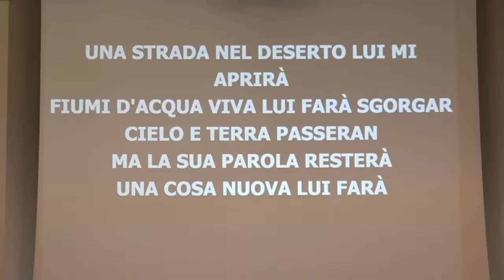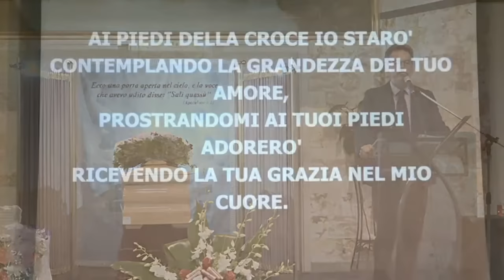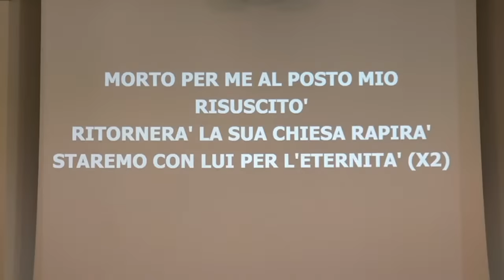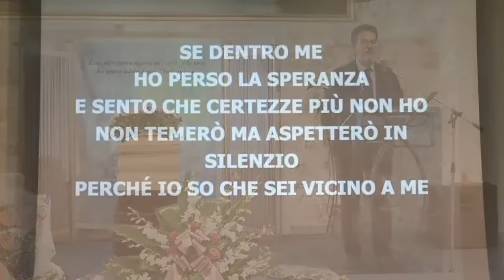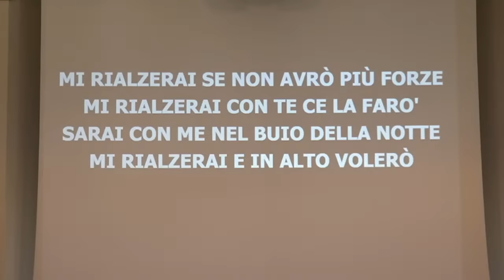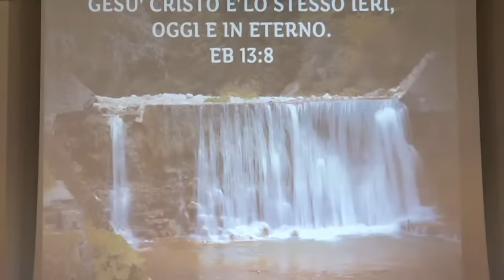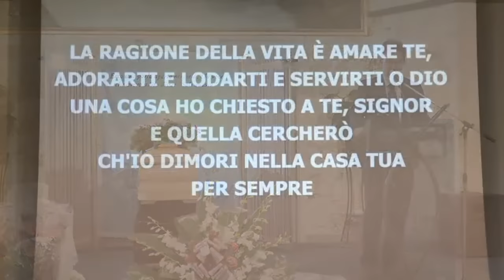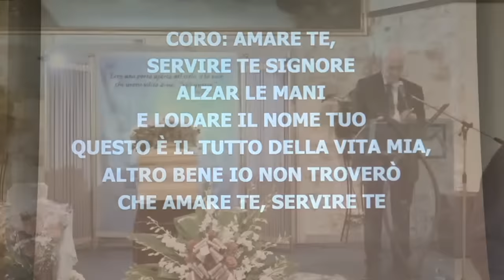Chiesa Bethel | Celebrazione funerali di Susanna Giovannini | 03 Settembre 2023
Riunione di culto Chiesa Bethel 03 settembre 2023